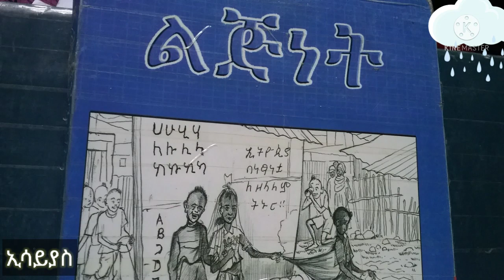ተስፋ እፎይታ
ባንድ ወቅት ኤፍ ኤሞች እንደ አሸን በፈሉ ሰሞን በየጣቢያው ትንንሽ ወጣቶችና ልጃገረዶች ብዙ ይሉን ነበርና ለነሱ ትዝታ ይሁንልኝ።